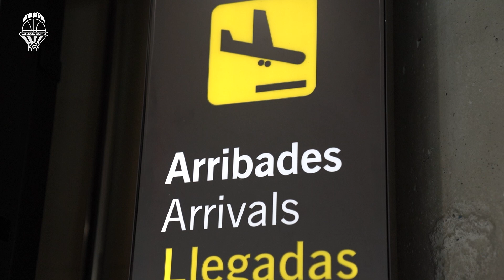✈️ LLEGADA | Hablamos con Lauren Cox tras aterrizar en València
Hablamos con Lauren Cox tras aterrizar en València